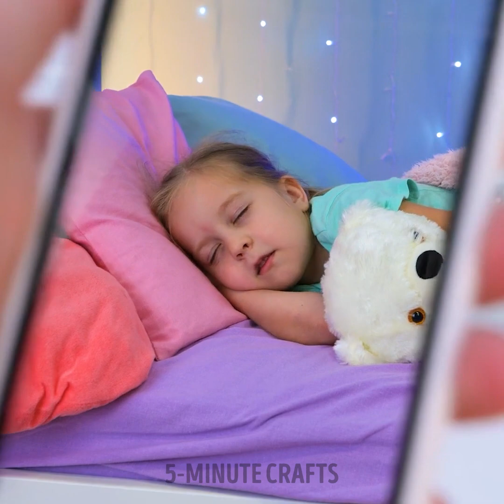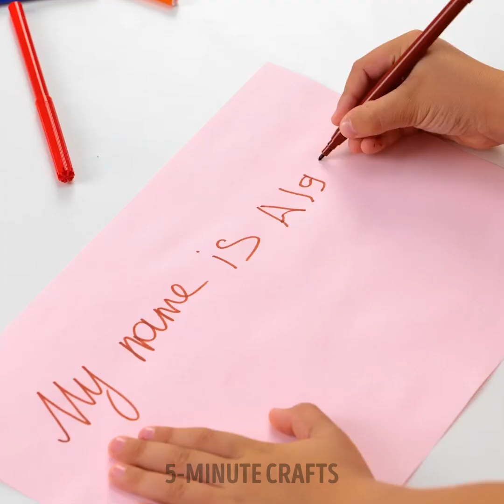Clever Parenting Hacks And Easy Recipes For Parents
TIMESTAMPS
0:01 Easy Jelly Worms You Can Make
0:22 Edible Lipsticks From Chocolate
0:52 Cute Colorful Spaghetti